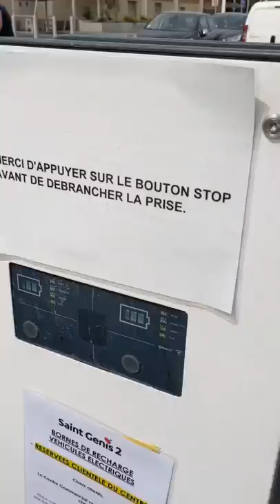V.E. ENTRAIDE & CIVISME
Ca fait plaisir :)